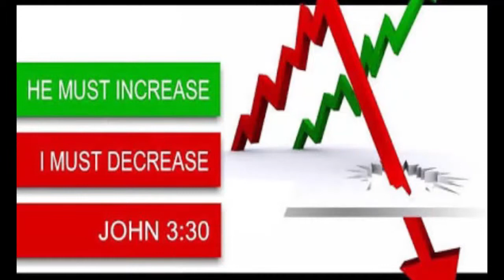BRO.LIVINGSTON & SANTOSH EPISODE-79